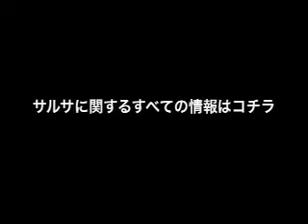X-RATED紹介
2008/05/24.(Sat)
SALSA HOTLINE NIGHT(サルホナイト）